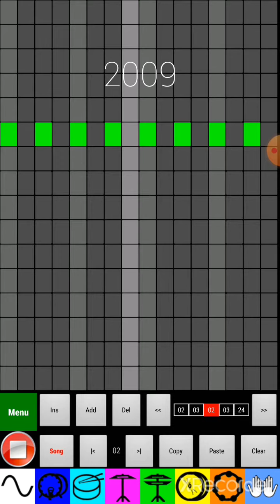Sparta time travel remix years version